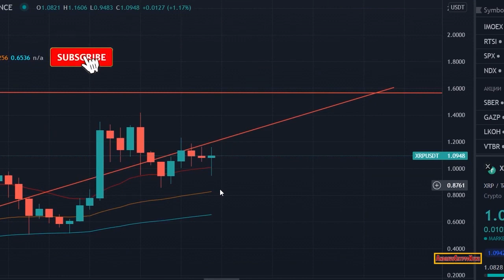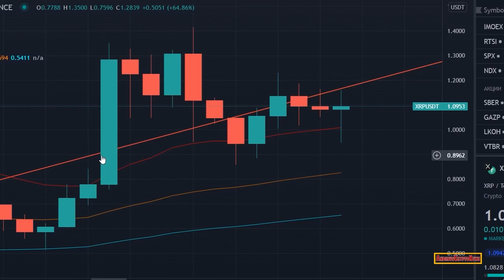Ripple XRP News -🚨⚠️WARNING RIPPLE V SEC SETTLEMENT RUMORS HEAT UP! SETTLEMENT PAPER WORK ON THE WAY